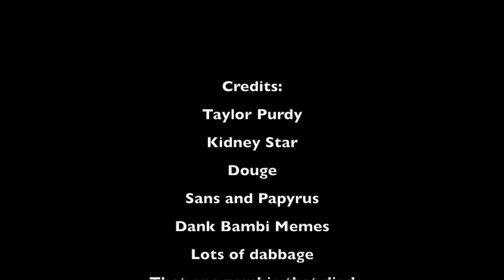HAVING A DAB TIME - Minecraft w/ Kidney Star Episode 1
Me and Kidney Star get together and play Minecraft. WARNING: video contains a lot of dank memes, bad times and doritos
Just wanted to say a quick thanks to our subscribers, it means a lot to us that you've stuck with us for so long! Stay Purdy-cool :D